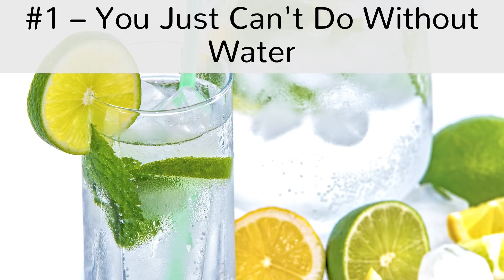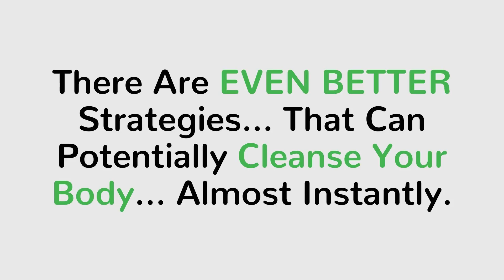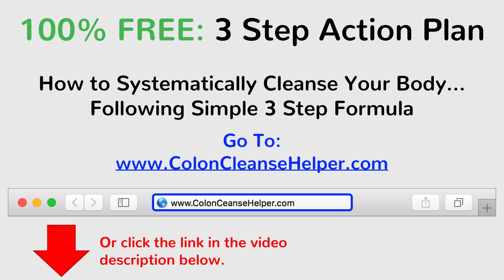Best Colon Cleanse - Top 5 Tips To Cleanse Colon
Here's 5 Uncommon Tips For Your Best Colon Cleanse that can significantly improve your colon health with natural remedies from home.
Get Your 3 Step Body Cleanse Detox Action Plan 100% FREE

Remedy #1 - You Just Can't Do Without Water

The best natural remedy that comes to my mind is water! Yes, water plays a crucial role in improving your health. Drinking plenty of water will keep your colon as well as your body hydrated. On the contrary, not drinking sufficient water will lead to irregular movements of the bowel, and can also cause other serious health issues.

If you feel nauseated drinking plain water, try adding pink or lemon Himalayan sea salt for effective detoxification.

Remedy #2 - Apple Juice For Detoxification

Chilled apple juice isn't the usual natural remedy as you expect for your colon health, but it has a whole bunch of health benefits to offer. Apple juice boosts bowel movements, and it also enhances the health of your digestive system and liver.

It also works to break down all the toxins built in your digestive tract. So, instead of drinking coffee first thing in the morning, opt for raw apple juice followed by 1 glass of water 30 minutes after drinking the juice.

One other trick, is to drink apple juice for an entire day, one day in the week on a regular basis. Your colon will feel much better afterwards.

Remedy #3 - High Fiber Content In Your Food

Your digestion will improve a lot if your food contains more fiber content. High fiber consumption will lead to removal of toxins as well as cleansing of your colon. And don't worry if you are not eager on eating oats, you can alternatively throw in some fresh fruits like pears and raspberry in your daily diet.

These fruits are a treat when it comes to rich fiber content, apart from the delicious taste they offer to your taste buds. Adding nuts your breakfast cereal will also enrich them with fiber and make your breakfast more interesting.

Remedy #4 - Give Flax Seeds A Chance

While you may not have given flax seeds a thought for cleansing your colon, it has gained prominence globally for cleansing the colon effectively and naturally. Flax seeds are omega-3 fatty acid and fiber-rich and their ability to absorb water allows the colon to expand while comfortably flushing out mucus and toxins from the colon's inner walls.

Prepare a mixture of warm water and flax seeds (1 tablespoon) and consume it first thing in the morning as well as 1 hour prior to sleeping at night. Alternatively, you can mix flax seeds (1 tablespoon) with your salad or yogurt (1 cup). This is the most effective way to cleanse your colon.

Remedy #5 - Yogurt For Cleansing

An effective way to ensure good health of your digestive system and colon is by consuming yogurt on a regular basis. You just need to eat 1 cup per day, that's the amount of yogurt that you will need to nourish the body with good bacteria and probiotics.

These good bacteria and probiotics help in eliminating bad bacteria from the body. Yogurt is also full of calcium that strengthens your bones, and it also prevents cells from growing in the colon lining.

You can add some bananas, apples and cherries to your yogurt and make it more flavorful and healthy. This will help you to reduce indigestion and flatulence.

best colon cleanse - for free training webinar best colon cleanser for instant results to achieve optimal health you have to make sure you keep the plumbing this is

best colon cleanse - discount detox why you should try 7 day colon cleanse do you suffer from constipation, unexplainable weight gain, or fatigue? did you know that these

best colon cleanse - lose the toxins = lose the weight, internal toxicity for weight how to do full body detox cleanse : best detox cleanse for weight loss if you are

best colon cleanse - the flowmaster colon cleansing kit is the best enema kit for a complete colon these original colon cleansing flowmaster kits were developed by the optimal health network to

best colon cleanse - are you looking for what colon cleanse pills side effects are? is a colon cleanse safe or is it unhealthy? get all of these questions answered on our site